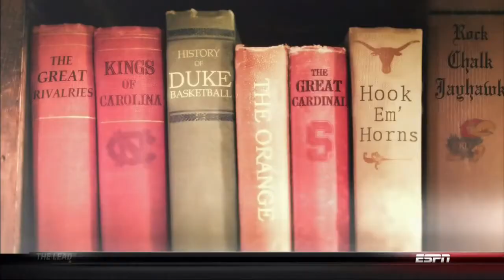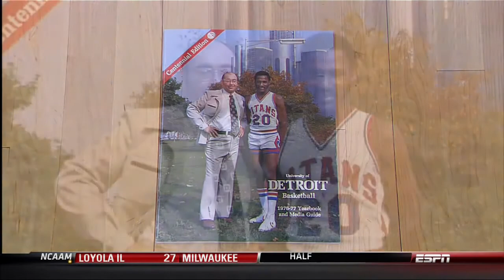2012-2013 Kentucky @ Florida (Game 24)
Kentucky @ Florida basketball, full game.  Air date 2/12/2013.  Commercials and halftime removed.

Florida put an end to the six game winning streak.  UK also lost Noel to a season-ending injury in this game.

UK lost 69-52

N. Noel 8pts, 6reb, 3blk, 1stl (played 23 minutes)
A. Goodwin 8pts, 1reb, 3ast, 3stl
A. Poythress 5pts, 4reb, 2ast, 2stl
J. Mays 10pts, 2reb, 3ast
W. Cauley-Stein 10pts, 6reb, 1ast